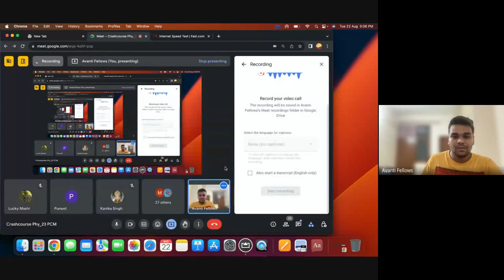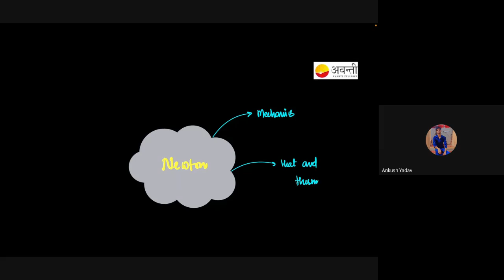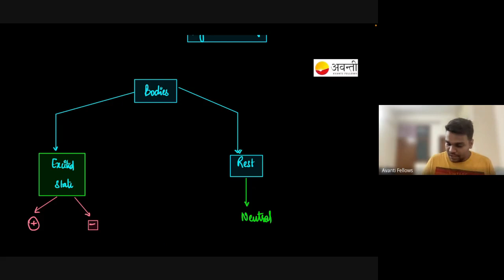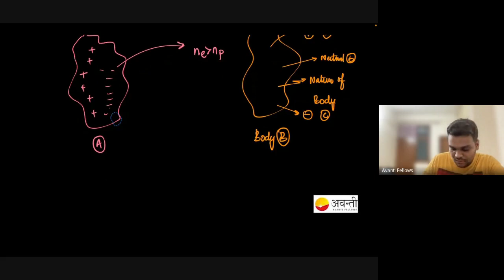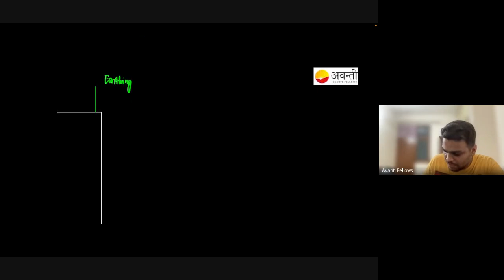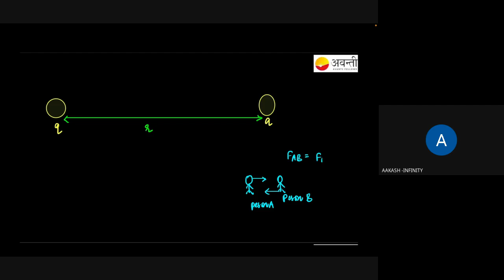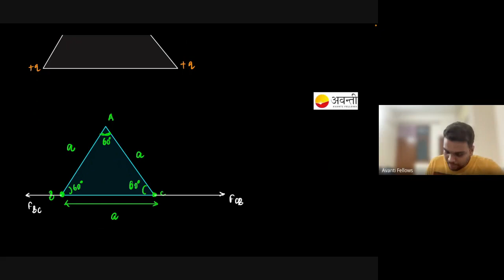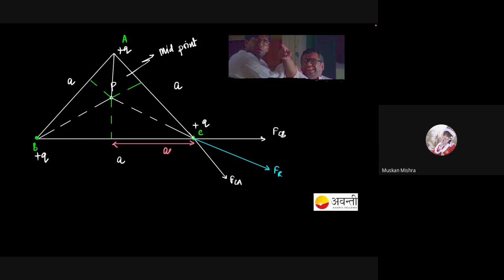Electric Field & Change : L1 | JEE Droppers Batch 2024 : Physics | 22nd August 2023